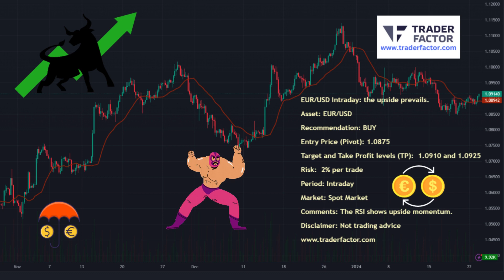EUR/USD Intraday: the upside prevails.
Asset: EUR/USD

Recommendation: BUY

Target and Take Profit levels (TP):  1.0910 and 1.0925

Period: Intraday

Market: Spot Market

Comments: The RSI shows upside momentum.